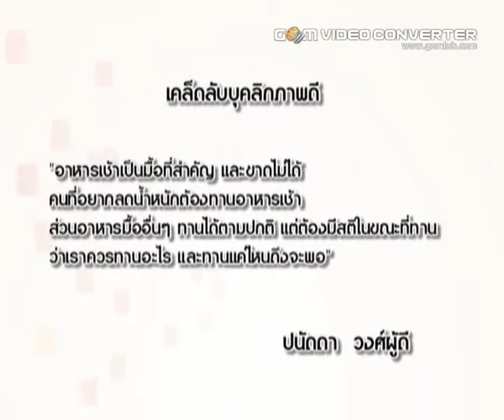โครงการ หล่อ สวยด้วยกีฬา Season 1ตอนที่ 3/2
โครงการ หล่อ สวยด้วยกีฬา Season 1ตอนที่ 3 เบรก 2